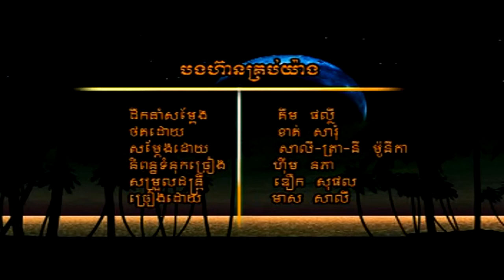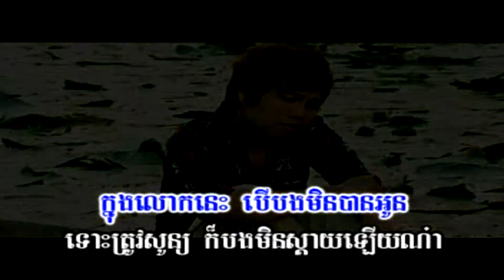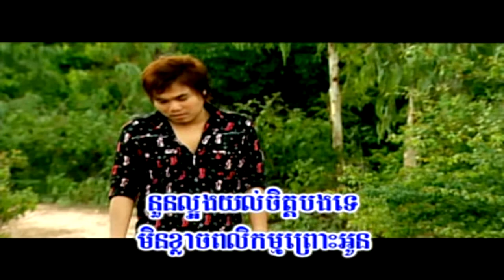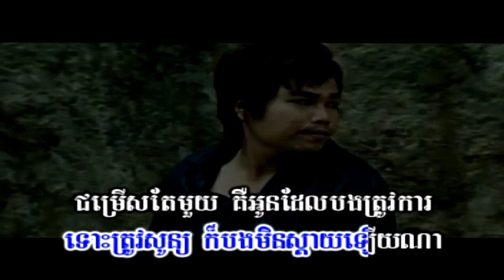Bong hean krop yang karaoke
by Meas Sa Ly
Sunday Production